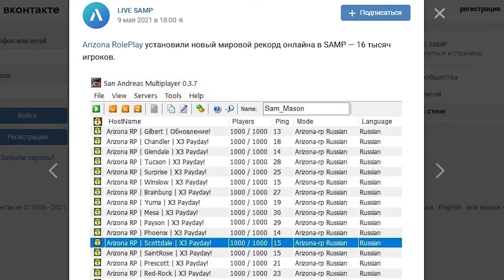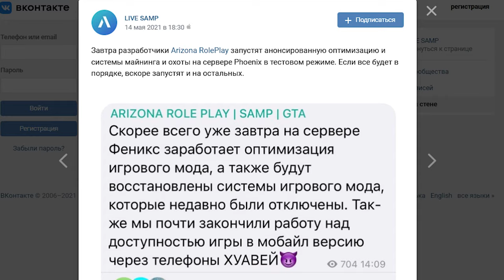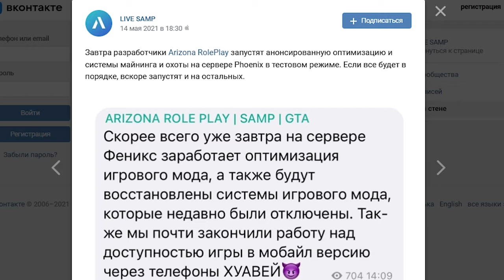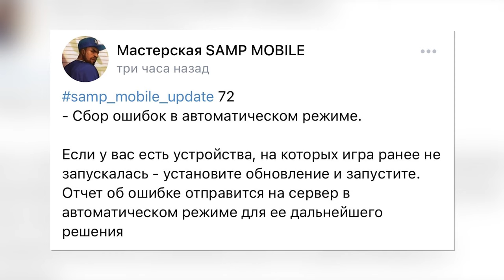ARIZONA MOBILE ОПТИМИЗИРУЮТ ПОД ANDROID 4+ SAMP MOBILE